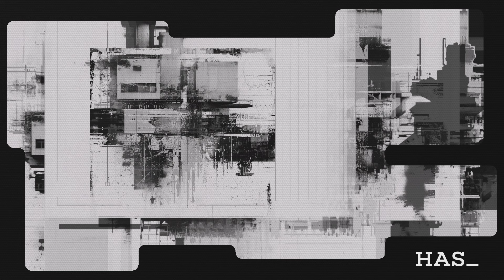Raw Reverence Machines In Concrete Black V4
Raw Reverence - Machines in Concrete Black V4. is a real-time generative visual essay of art and code application. This piece was created in Unity and coded in C#. Raw Reverence - Machines in Concrete exploration series has been a facinating creative journey.